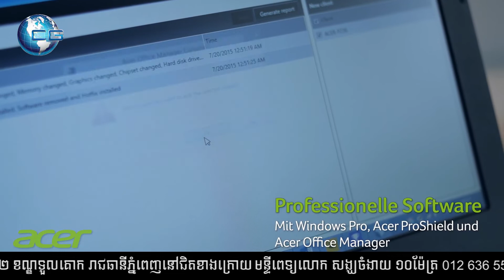Laptop Acer TravelMate B116 តម្លៃត្រឹមតែ$158 តែប៉ុណ្ណោះ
Promotion ពិសេស សម្រាប់សិស្ស និស្សិត!!! ហាង Costsco Group យើងខ្ញុំមានលក់កុំព្យូទ័រ គ្រប់ស៊េរី គ្រប់ម៉ូឌែល ស្អាតៗ ល្បឿនលឿន កប់ស៊េរី។

-CPU: Intel Celeron(R), 1.8Ghz
-Ram: 4GB
-SSD: 128 GB
-Screen: 12.5 Inch ពណ៌ខ្មៅ
-ស្តើង ស្រាល ស្លីមស្អាត

ផ្ទះលេខ ២៩៣ C,D ផ្លូវ ១៥០ សង្កាត់ទឹក ល្អក់ ២ ខណ្ឌទួលគោក រាជធានីភ្នំពេញនៅជិតខាងក្រោយមន្ទីពេទ្យលោក សង្ឃចំងាយ ១០ម៉ែត្រ